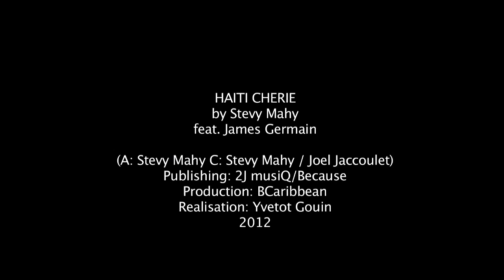HAITI CHERIE STEVY MAHY FEAT JAMES GERMAIN OFFICIAL VIDEO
HAITI CHERIE 'S NEW STEVY MAHY VIDEO DIRECTED BY YVETOT GOUIN, SHOT ENTIRELY ON LOCATION IN PORT AU PRINCE , HAITI

Haiti Chérie Lyrics :

On lanmin ka lavé lot'
kon dlo soti nan roch
sé vou é mwen
konté si mwen, konté si mwen

mwen vinn sézi san pawol
souf coupé, kè mwen fann
pozé ti  bwin, pozé si mwen

An ka tann yo palé
yo di ou mérité
ou pa té dwèt lévé
ou pa té dwèt lité mé
sé fiewté ou gannyé
pa lésé yo blésé'w, pa lésé yo blésé'w

nou sé on sél pèp désann
an ba kal a machann
vou épi mwen
sé mem bitin, sé mem bitin
Ni sa ka fè plin dézod
pou nou pa viv ansanm
mé vou é mwen
sé yonn é lot, sé yonn an lot

mé lè tout' bitin brilé
fo nonm finn kalkilé
fo yo apprann pézé
sa i bon , sa i mové
mé tè a libewté
ja pran tan résilié
ja pran tan espéré

ref

Haitie Chérie la vi pa fini
Haiti Chérie chanjman ka vini
Haitie Chérie kontinyé souri

si lanmou ka wouvè pot'
sé klé mwen ka ba zot
woté si mwen pou pran ti bwin
jacmel , thomassin , kenscoff lanmou ka monté mon'
pou sa ki pré, pou sa ki lwen
an sav tèt k chajé
ké kè ka fatigué
timoun sa yo pléré
chimin la ka pézé
mé kontinyé maché
mi jou la ka lévé
mi soleil ja monté

ref

grenn zaboka sèvi zoyé
anba latcha
o swè a m pap domi
yasss
yasss manman